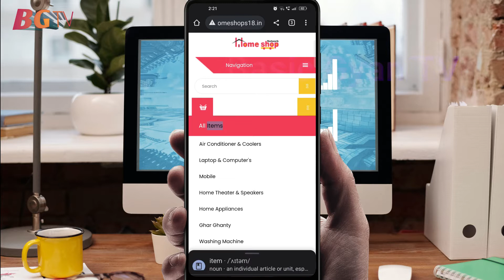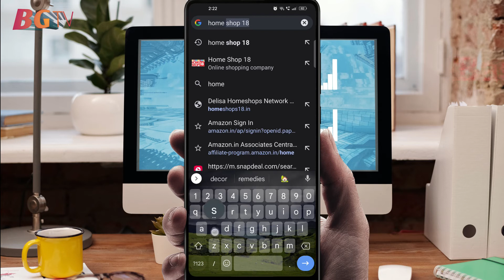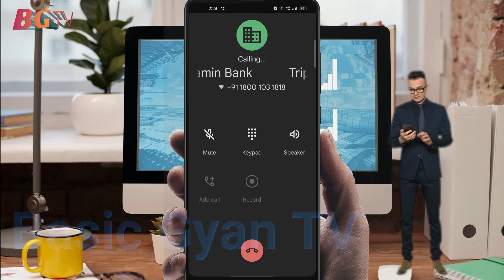HomeShop18 customer care number 2022 | HomeShop customer care se kaise baat kare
Your Queries- 👇
1.HomeShop18 customer care number

2.HomeShop customer care se kaise baat kare

3.HomeShop18 customer care number in 2021

4.HomeShop18 customer care number New Video

5.HomeShop18 customer care new number

6.HomeShop18 customer care number 2022

7.HomeShop18 customer care number kaise pata kare

8.HomeShop18 customer care number kaise nikale

9.how to call homeshop18 customer care in hindi

10.homeshop helpline number